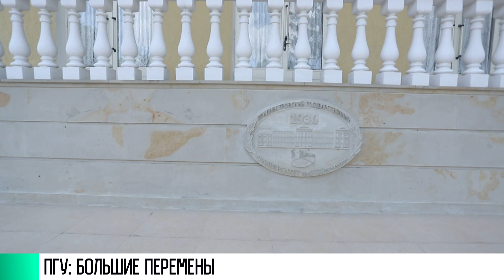КЭБ_Итоги. Приднестровцы: Ректор ПГУ о переменах и планах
Владислава Соколова выбрали ректором ПГУ им. Т.Г. Шевченко на 5 лет. 29 апреля 2022 г. Президент Красносельский утвердил кандидатуру В. Соколова в должности ректора ПГУ им. Т.Г. Шевченко.